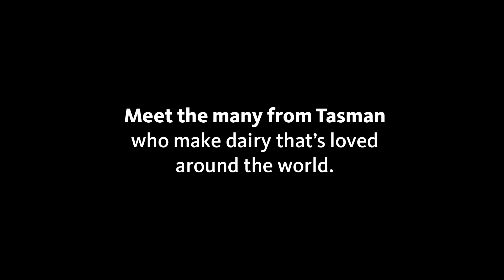Meet the many from Tasman & Nelson.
Meet some of the many in Tasman & Nelson who support the farmers, build the plants, upgrade the plumbing and help produce the dairy goodness that’s loved around the world.